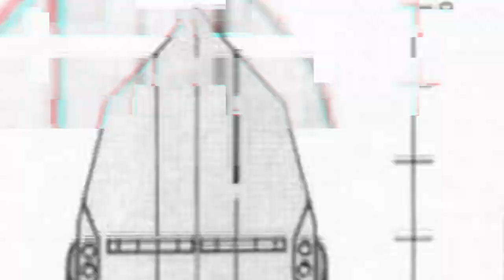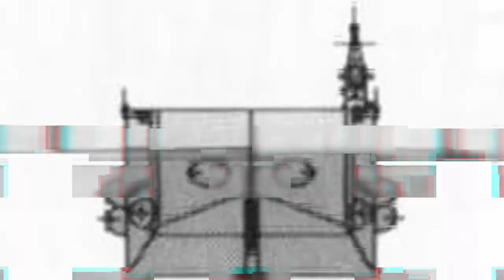【BOF:ET】Roject-HAB - Se-U-Ra【BGA】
THE BMS OF FIGHTERS : ET - Summer Dream Traveler -

Title: Roject-HAB
Genre: Eskplan
Artist: @Se-U-Ra
BGA: MM & Tsynphonia
BMS: Warlock